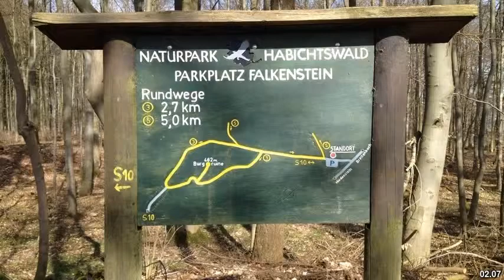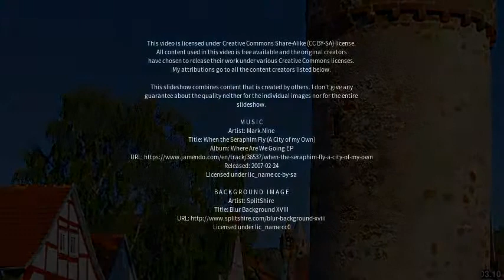Best places to visit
Best places to visit - Niedenstein (Germany) Best places to visit - Slideshows from all over the world - City trips, nature pictures, etc.